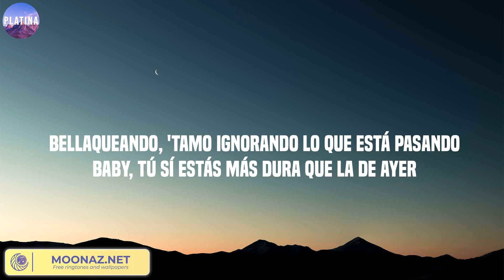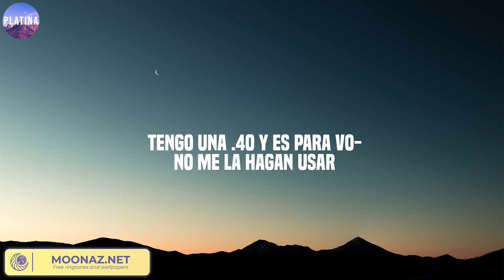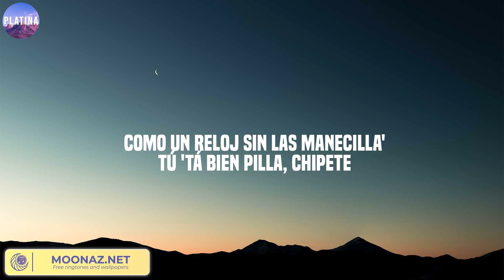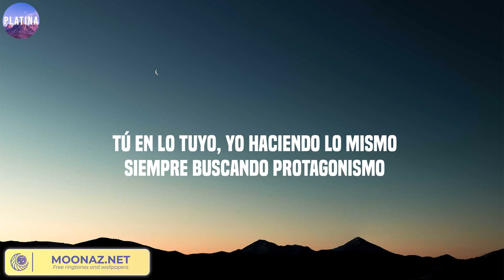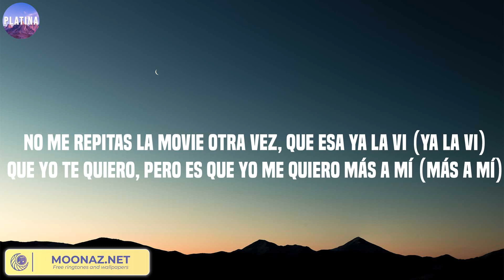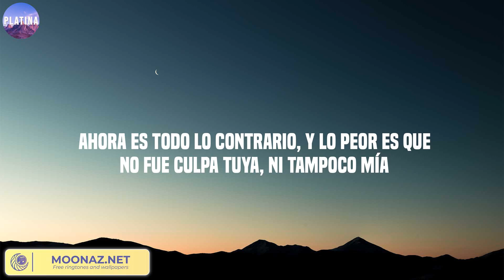Me Porto Bonito, PUNTO 40, Monotonía - Bad Bunny, Rauw Alejandro, Shakira ...Mix